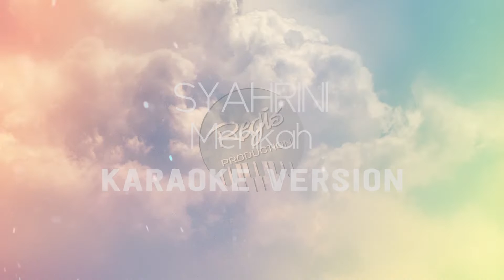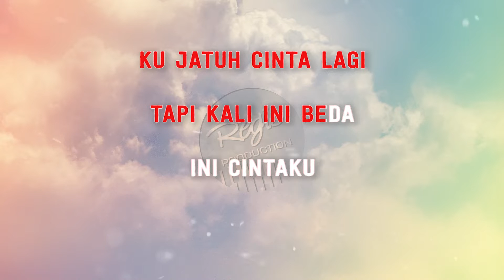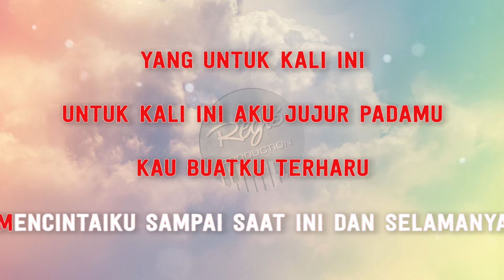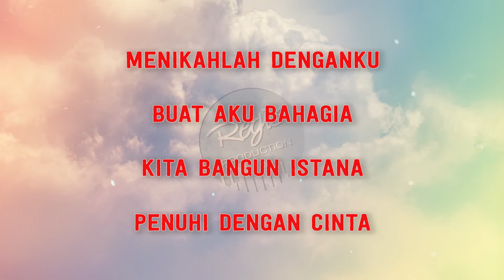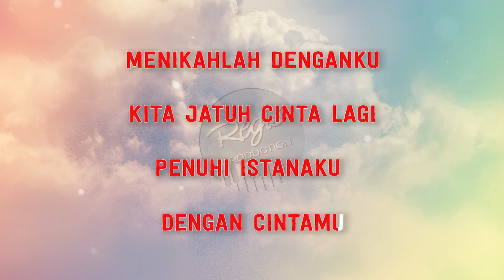Syahrini - Menikah (Karaoke Lirik Tanpa Vokal) by regis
*This version is not the original version, and is not performed by Syahrini. This Instrumental/Playback Version Contains a Vocal Guide with Lyric